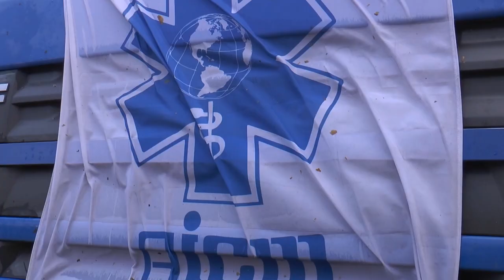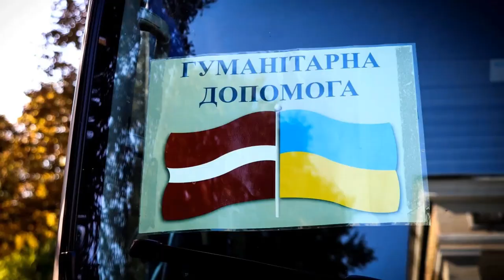З Днем автомобіліста і дорожника